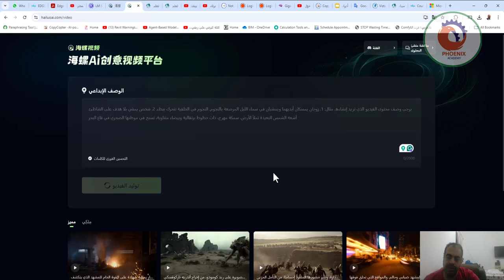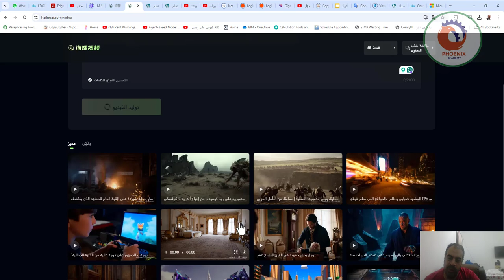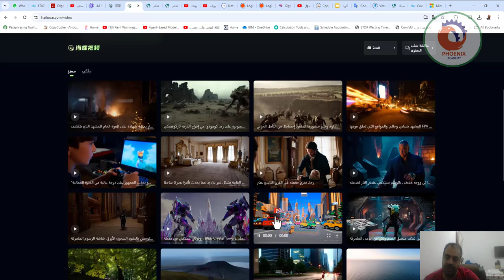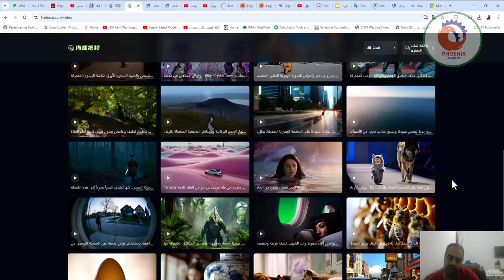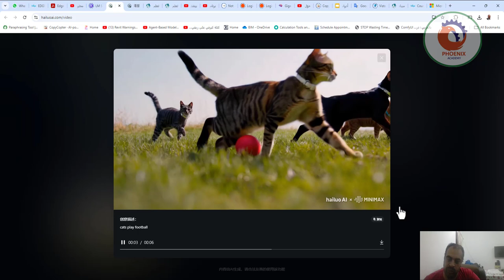hailuoai العملاق الصيني لتحويل الكام الى فيدوهات بالذكاء الاصطناعي minimax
❤️ روابط التواصل
✅ انستجرام